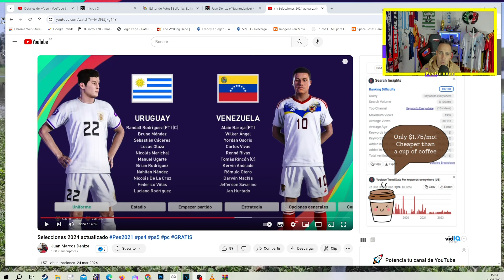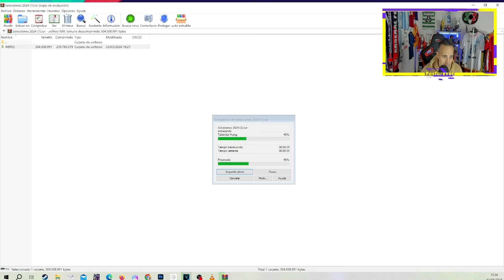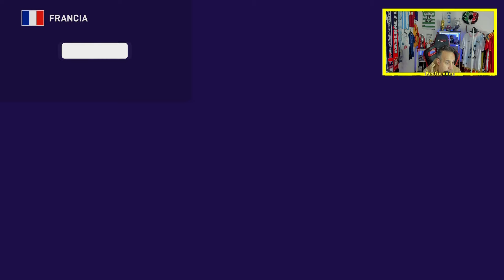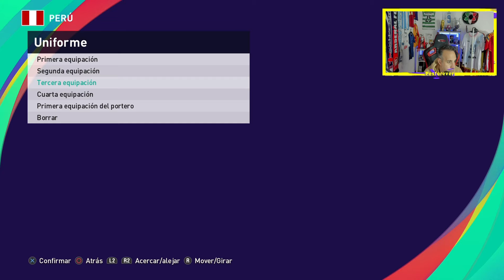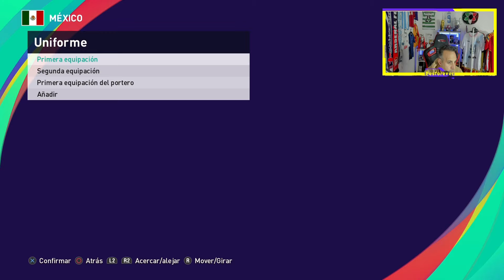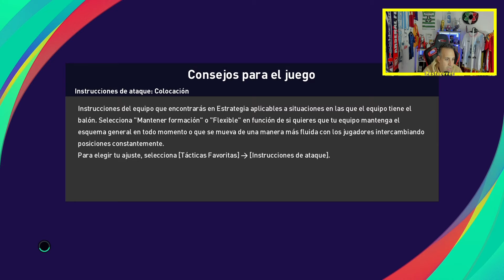PES 2021 al 2024 OPTION FILE PS4 PS5 PC SELECCIONES 2024 EUROPA SUDAMERICA Y MAS